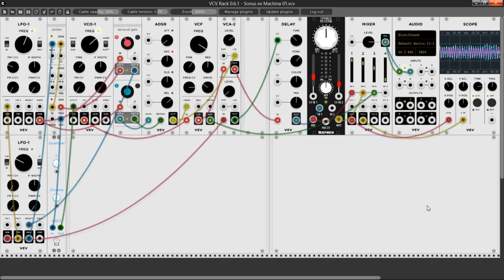VCV Rack - Sonus ex Machina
Single VCO... Why not?

Simple Superior Sound Machines force you to be creative. Even against your will.
The Sequence is produced by an inverted Saw.

As usual, overlaying some time-delayed instances (i.e.: 30 secs or more per layer) enrichens the overall experience - try to match (or cleverly mismatch) the rhythms (if any).

Here you can download the patch (for free!), if you like it

Anything (really!) - even a single euro - will help me, since I'm currently unemployed - for looong years.